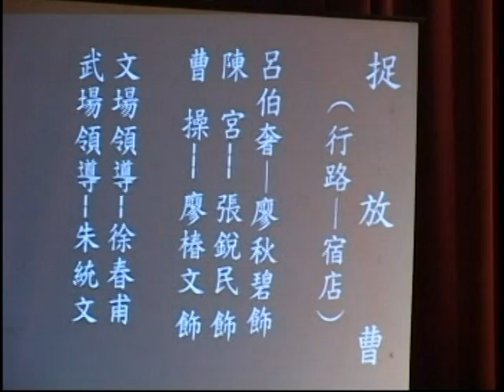2007.10.28.台北市北安京劇團第二次公演『捉放曹』-1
票友演員表~
陳 宮 ：張銳民
曹 操 ：廖椿文
呂伯奢：廖秋碧